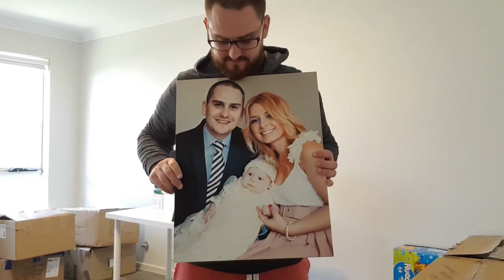Office Makeover Tour 1.0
Here is a TOUR of my new CREATIVE SPACE. I guess you could call it my WORK FROM HOME OFFICE SETUP. So here it is... the OFFICE TOUR.  I did a bit of a makeover to get things started. Alot to go but it's a start 😁

Video shot on Samsung Note8
Audio captured using Audio Technica Mic